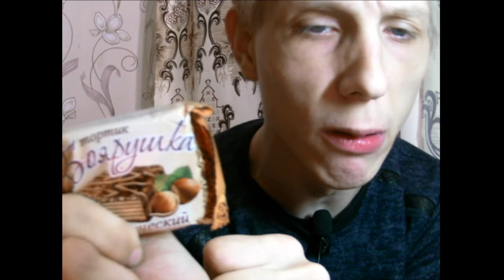КУЧА СЛАДОСТЕЙ В ЧЕСТЬ 3КА ПОДПИСЧИКОВ!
Я рад что мы смогли достичь это до нового года!!!
Спасибо вам большое))) Давайте не останавливаться и идти только вперёд!

Мой игровой ник в танках "nagibator251"

Конфигурация моего компьютера:
Процессор – Intel Pentium G4560
Кулер для процессора - DEEPCOOL GAMMAXX GT TGA
Видеокарта - ZOTAC GTX 1060 3 GB
Материнская плата - MSI B150M NIGHT ELF
Оперативная память - Kingston HyperX FURY Black CL14 2133 MHz (2x4GB)
Жёсткий диск - WD Caviar 500 GB
SSD – TCSUNBOW 240 GB С АЛИ
Корпус - GameMax H601 White
Монитор - ViewSonic 48см / 19" VA1913w
Мышь – Обычная с АЛИ за 150 р
Коврик для мыши – MSI
Микрофон – Обычная петличка
Наушники – Kotion EACH G2000
Блок питания – Aerocool KCAS 500W.